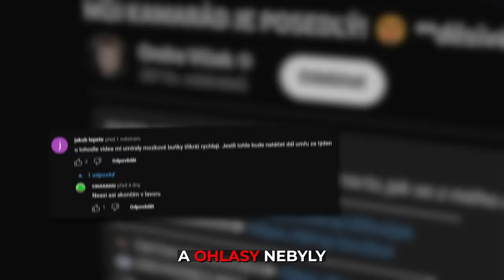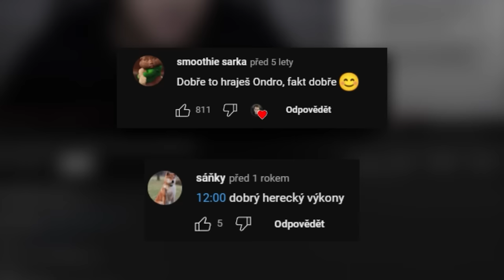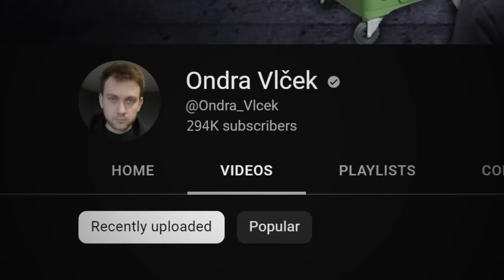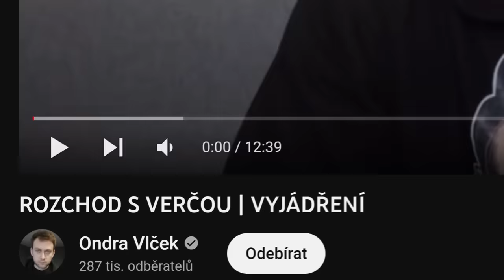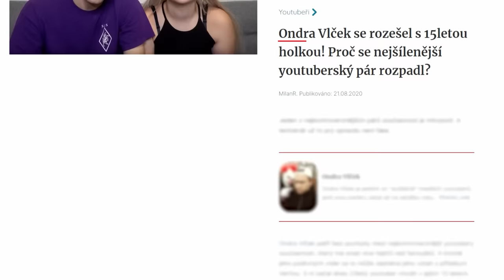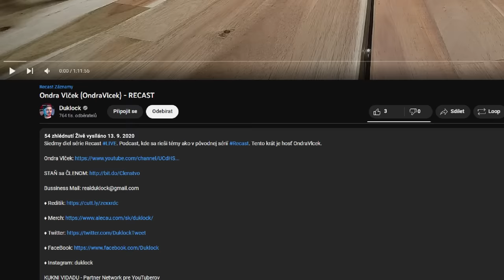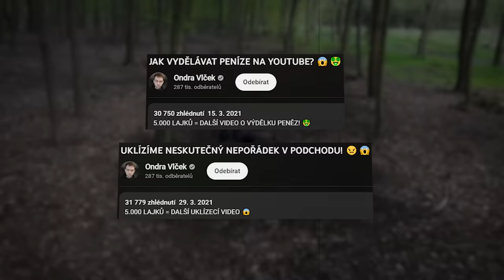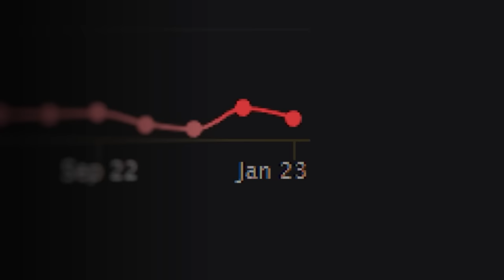Kam Zmizel Ondra Vlček?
Ondra Vlček zmizel a nikdo neví kam. Co se doopravdy stalo?